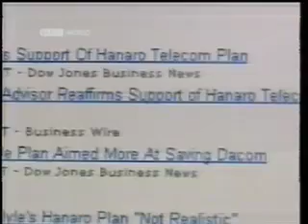Anne LeBoutillier on Korea